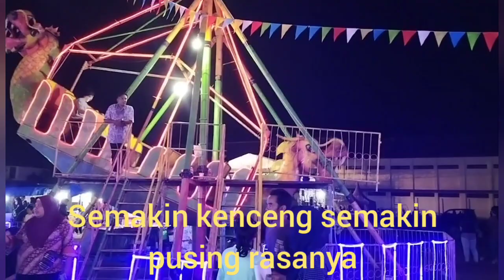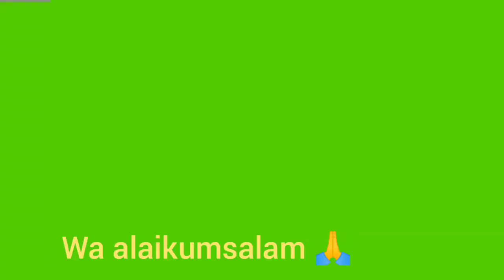SEUMUR UMUR BARU SEKALI NAIK PERAHU DI PASAR MALAM || RASA PENASARAN || BALEREJO RAYA 2022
SEUMUR UMUR BARU PERTAMA KALI NAIK PERAHU DI PASAR MALAM  || RASA PENASARAN || BALEREJO RAYA 2022

Rasa penasaran ku akhir nya terjawab,naik perahu naga di bazar balerejo dan harga tiketnya 10 rb /orang .rasa takut menyelimuti tapi apa boleh buat karena sudah naik,sewaktu itu hanya 2 orang saja .
setelah selesai turun kepala pusing dan perut nya sakit seperti mau muntah  @DarmintulFamily